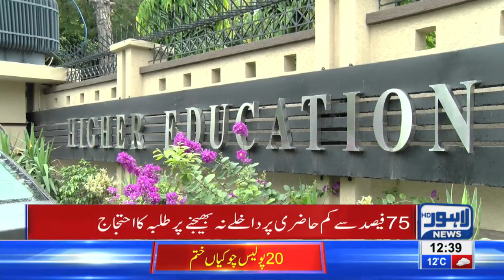Students stage protest against HEC's new admission policy | Lahore News HD